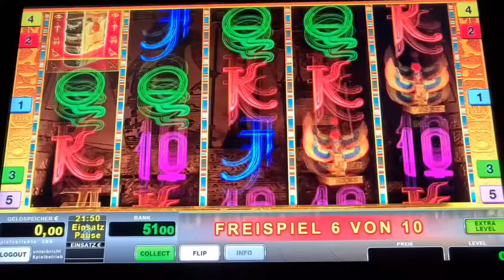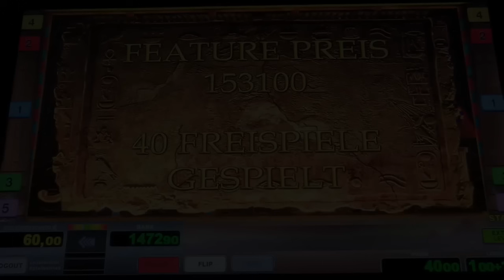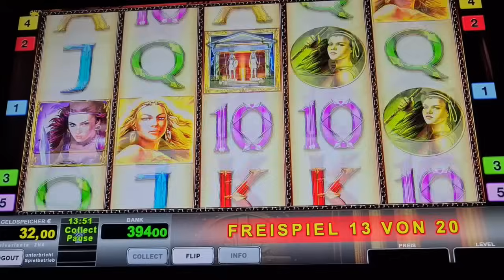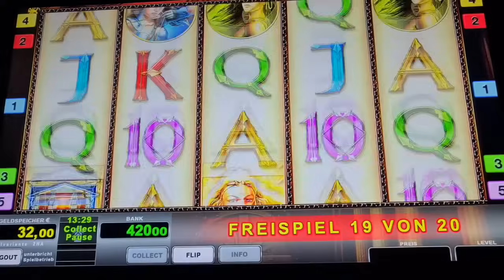Köpfe🔥 Freispiele auf 2€🔥 Amazon Treasures Novoline Spielothek Geht ab